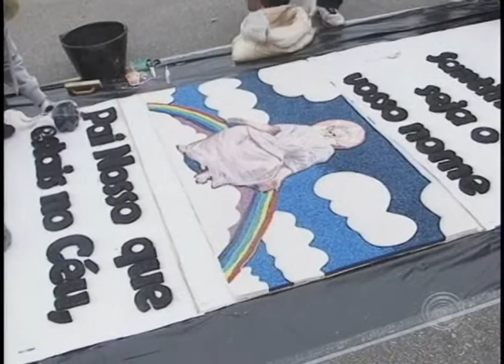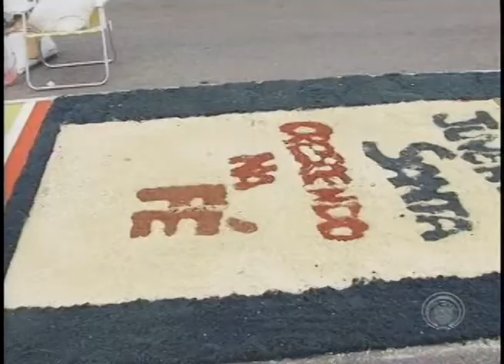Em Curitiba, dois mil fiéis enfrentam frio para confeccionar tapetes de Corpus Christi (20/06)